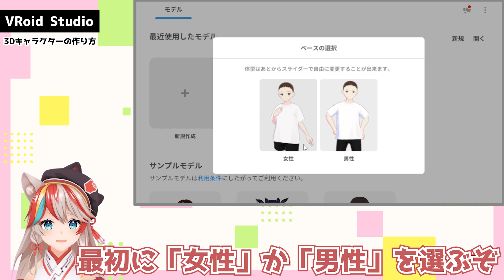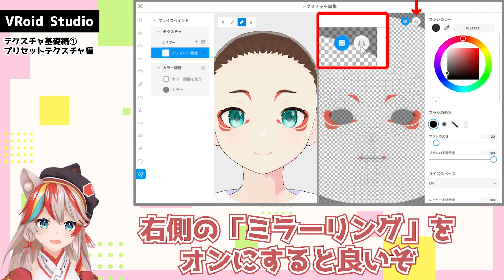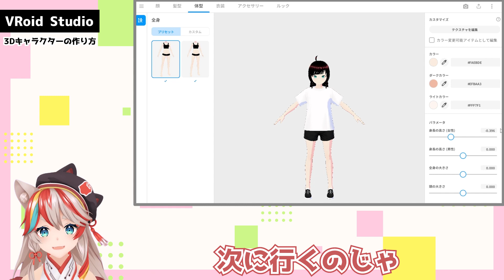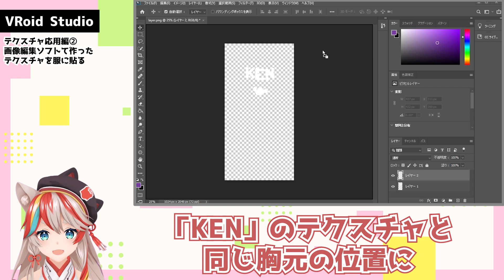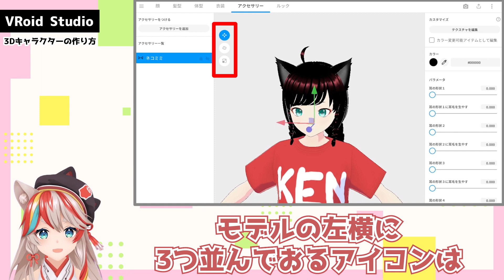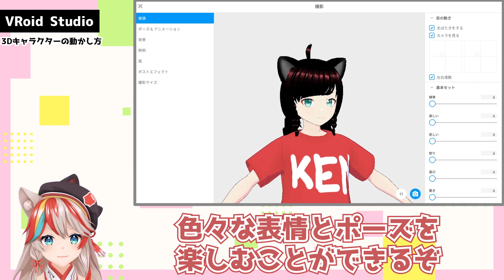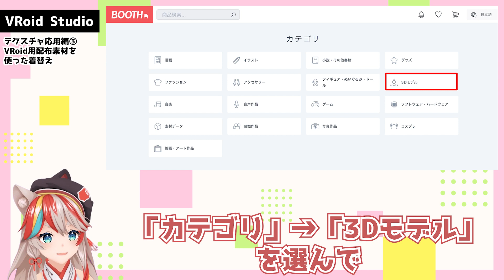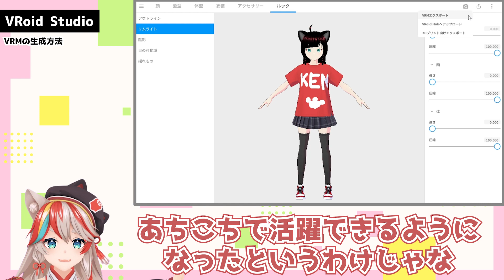【Win＆Mac対応】VRoid Studio正式版でわしのお供の犬を3D美少女化するぞ！初心者向け講座～基本の使い方・着せ替え・テクスチャ編集・VRM生成～【KENスクール公式VTuber】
お主達！　毎日勤勉に頑張っておるかの？
KENスクール公式VTuberの賢乃ちえりじゃ！🐾
今日は「VRoid Studio正式版」の解説をするぞ！👩‍🏫

以前わしが動画で紹介した「VRoid Mobile」というスマホアプリを覚えておるかの？

【VRoid Mobile】ちえりのセンス大爆発！奇跡の美少女爆誕⁉︎【KENスクール公式VTuber】

この「VRoid」シリーズの本家本元「VRoid Studio」が、
2021年10月末に正式版になっていたのじゃ‼️👏

この「VRoid Studio」は、絵を描くようにキャラクターを作ることができる
3Dモデリングソフトウェアとして、リリース時から超話題になっておったのじゃが、
実はな・・・絵が描けなくても簡単に3Dキャラが作れるのじゃ🫢‼️
オンラインゲームで自分のアバターを作るのが好きな者なら、きっと楽しめるはずじゃ💕

「VRoidは知っていたけど難しそうと思って躊躇していた」という者も、
初心者向けの基本的な使い方編から中級者向け応用編のテクスチャ編集方法、
完成後のVRM形式での書き出し方法までわしが丁寧に解説する故、
この機会に一緒に覚えるのじゃ～🤗✨

なお、わしのパソコン講座動画はこれが最後になるぞ‼
勤勉なお主達、今まで勉強してくれてありがとうだったのじゃ😊🙏

◆3Dキャラクター制作ソフトウェア VRoid Studio◆

◆クリエイターによる創作の総合マーケット BOOTH◆

◆目次◆
00:00 冒頭の挨拶
01:13 3Dキャラクターの作り方①
03:21 テクスチャ基礎編①プリセットテクスチャ編
04:25 3Dキャラクターの作り方②
06:41 テクスチャ基礎編②新規デザインを描き込む
08:05 テクスチャ応用編①作ったデザインを他の服に流用
09:24 テクスチャ応用編②画像編集ソフトで作ったテクスチャを服に貼る
10:44 3Dキャラクターの作り方③
12:54 3Dキャラクターの動かし方
13:51 テクスチャ応用編③VRoid用配布素材を使った着替え
15:07 VRMの生成方法
16:08 締めの挨拶

◆参考記事◆
テクスチャ編集とは？ / VRoidヘルプ

◆VRoid Studio製3Dモデル使用動画◆
【未経験者必見】CADって何!?バーチャル講師にインタビューするのじゃ！【建築・機械3DCADオペレーター】【就職/転職/キャリアアップ/資格取得】【KENスクール公式VTuber】
【FantasySeedゲーム実況】ちえりまさかの異世界転生!?VRMアバターを使ってファンタジー世界を大冒険じゃ！【アスノヨゾラ哨戒班歌ってみた（美波七海MIX）】【KENスクール公式VTuber】

更新のお知らせや今後の予定などはTwitterで発信していく故、

◆KENスクール公式バーチャルYouTuber │ 賢乃ちえり特設ページ◆